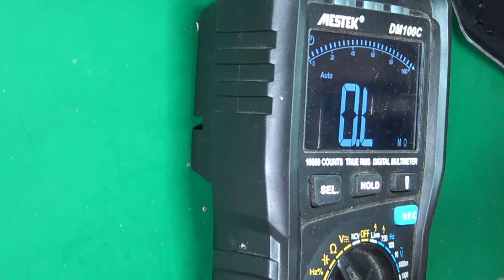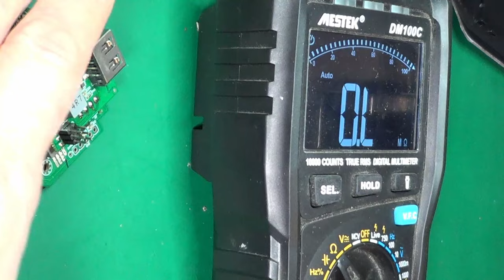Usterki Baseus JumpStarter 20.000mAh i naprawa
Baseus Jump Starter NIE DZIAŁA? Naprawa i typowe usterki (powerbank i urządzenie rozruchowe)

Twój Baseus Jump Starter nie daje oznak życia? Brak napięcia na USB, a wyświetlacz nie wyświetla nic? Nie martw się, w tym filmie pokażę Ci, jak samodzielnie naprawić urządzenie!

Z tego filmu dowiesz się:

    Jak zbudowany jest Baseus Jump Starter
    Jakie są typowe usterki tego urządzenia
    Jak krok po kroku naprawić Jump Starter

0:00 Wstęp
0:18 Rozbieranie
3:17 Elektronika
4:10 Budowa układów elektronicznych - układ ładowania i procesor
4:35 Diagnostyka
6:10 Składanie urządzenia

Zachęcam do oglądania!

    Zostaw komentarz, jeśli masz jakieś pytania
    Podaj łapkę w górę, jeśli ten film Ci się spodobał

Do zobaczenia!